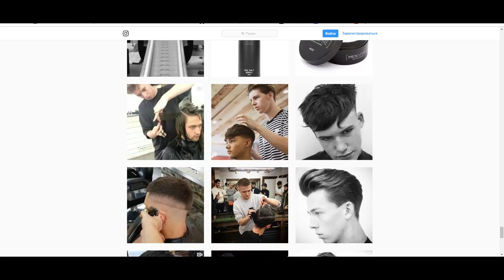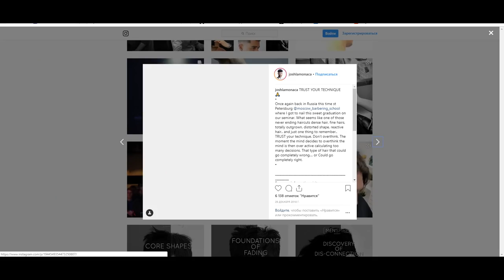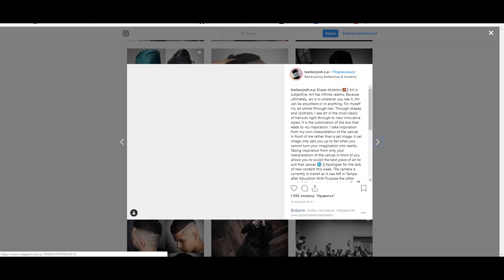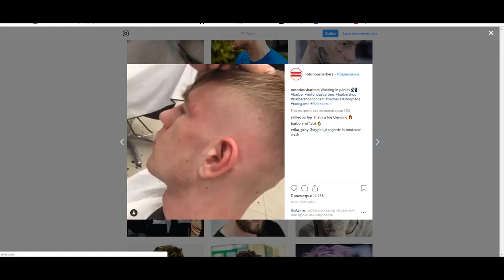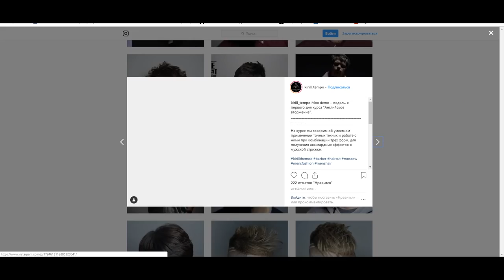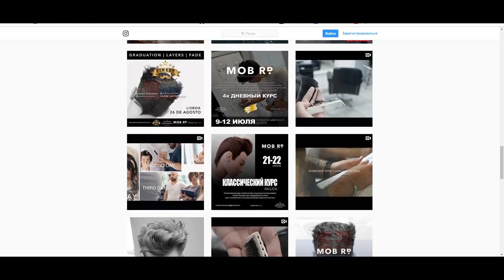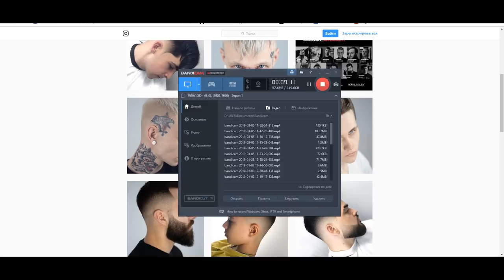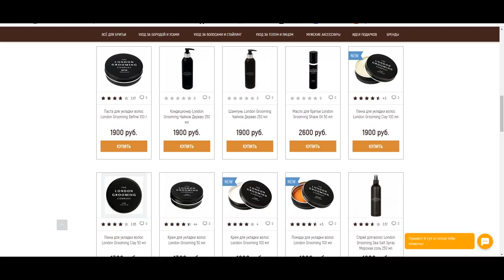Vlog #1 (new school)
Постоянно забываю сказать. Предыдущий конкурс выиграл Lesha Frvr! Его историю вы могли читать у меня в сообществе в youtube!